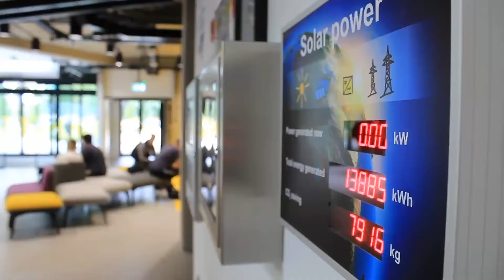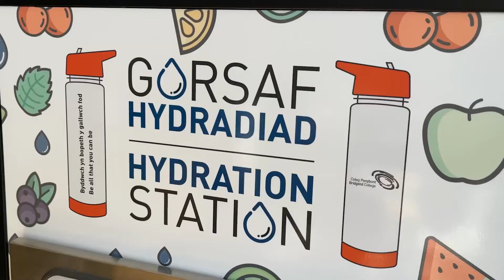GGA 2021 2030 CACT Bridgend College Extraordinary Vision for Zero Emissions